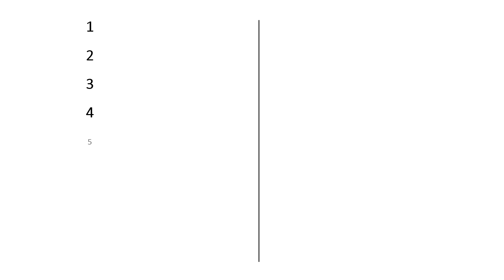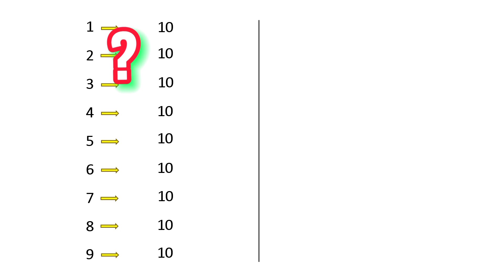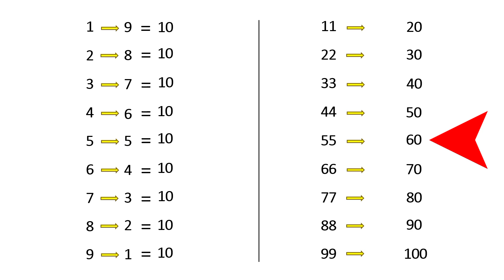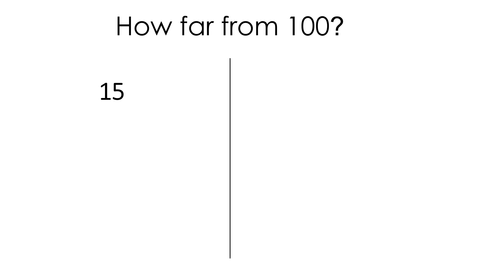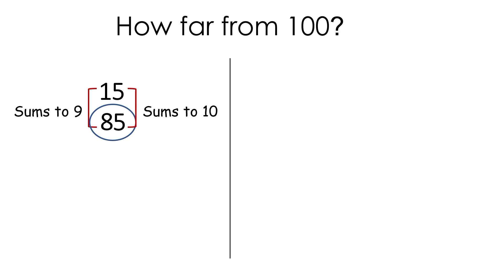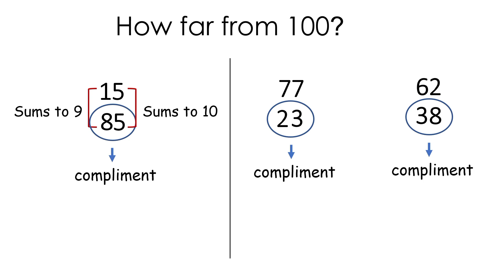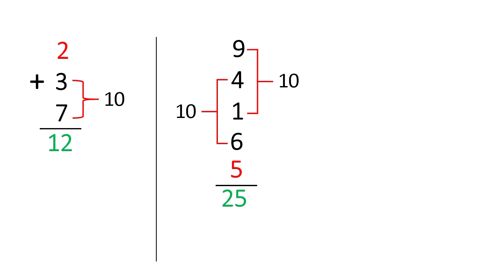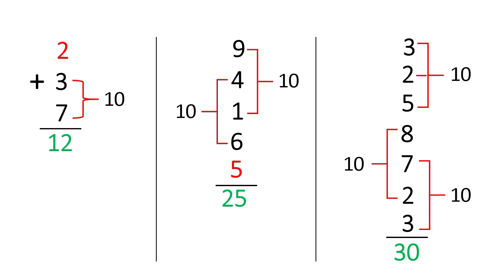MATH SECRETS: DAPAT ALAMIN MO!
Ang video na ito na may title na Math Secrets: Dapat Alamin Mo! ay Math tutorial na ginawa ko upang maibahagi sa inyo ang isang paraan sa mabilis na pag add ng mga numbers upang mas mapadali ang Math lesson.

Ibinahagi ko dito ang paggamit ng Compliments na isa sa mga Math secrets ko. Nagbigay din ako ng maraming example upang mas higit na maunawaan kung paano.

Sana po ay magustuhan ninyo.